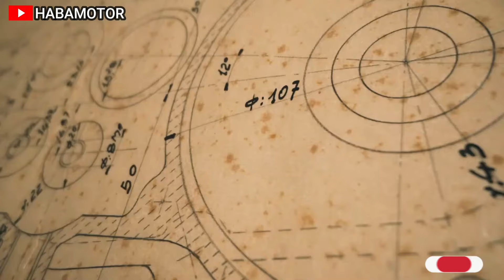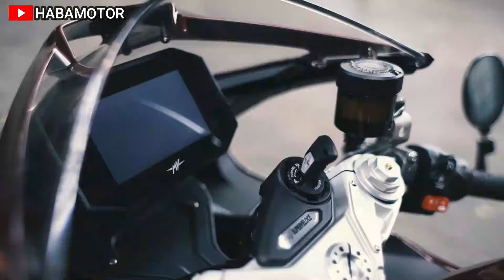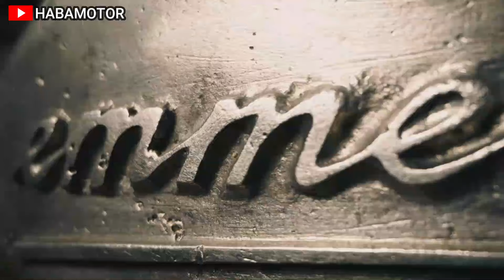2024 MV Agusta Superveloce 98 Edizione Limitata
The 2024 MV Agusta Superveloce 98 Edizione Limitata is a limited-edition motorcycle that commemorates the brand's history and the iconic MV Agusta 98 engine from the 1940s. With only 300 units produced, it features a distinctive "Rosso Verghera" color scheme, paying homage to the original burgundy hue of the MV 98. This exclusive model is a tribute to Domenico Agusta, who, during the challenging times of World War II, turned to motorcycles as a means of mobility and securing a future for his family's business.

The "98 Edizione Limitata" signature, along with the Italian flag, emphasizes the motorcycle's "Made in Italy" origins. Laser engraving on the steering plate and a certificate of authenticity highlight its limited-edition status and reference the size of the historic 1943 engine. The connection to MV Agusta's aristocratic roots and the elegance of the original burgundy color add a touch of sophistication to this unique motorcycle.

Powered by the iconic 798 cc inline three-cylinder engine, producing 147 horsepower, the Superveloce 98 Edizione Limitata maintains a dry weight of 173 kg, further reduced to 165 kg with the racing kit. Riding modes, including Sport, Race, Rain, and Custom, offer a personalized experience through the 5.5" color TFT instrument panel and MV App.

Technological advancements, such as a counter-rotating crankshaft, DLC-coated cams, titanium valves, and optimized bearings, contribute to the engine's efficiency and performance. The high-performance braking system, featuring Brembo components and recalibrated Continental ABS, ensures safety and control.

The motorcycle comes equipped with spoked wheels, a gold finish, and a comprehensive set of features, including the Arrow triple-exit exhaust and racing ECU in a dedicated kit. The package is designed for exclusive track use, underlining the Superveloce's racing heritage.

Pricing information varies by region, with the US MSRP Price at $ See Dealer USD, Canada MSRP Price at $ See Dealer CDN, and Europe/UK MSRP Price at £ See Dealer GBP. With the majority already ordered by loyal collectors, the Superveloce 98 Edizione Limitata stands as a collector's item, blending historical design elements with modern technology for an exceptional riding experience.